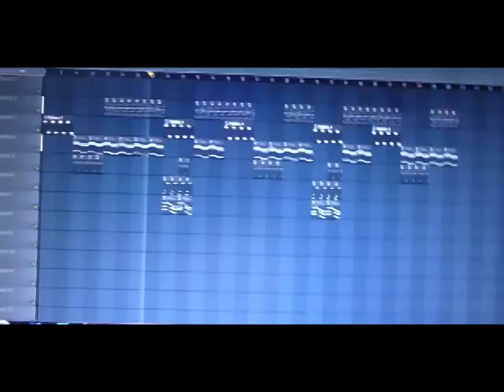Pinino / New Wave Nu Disco / Beat Instrumental